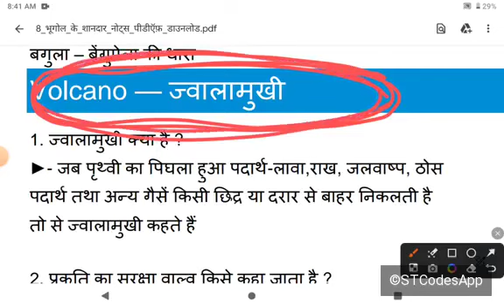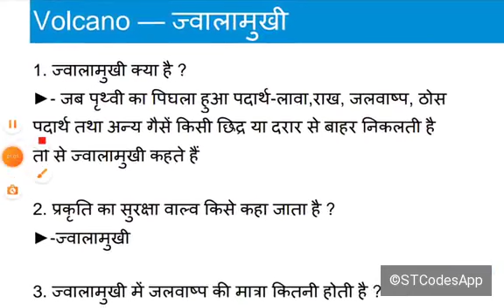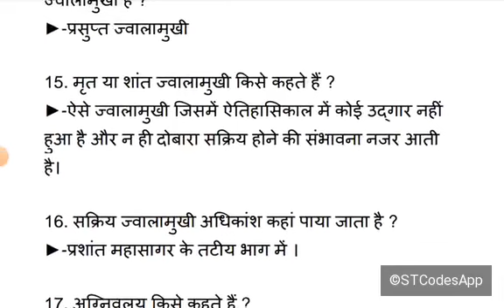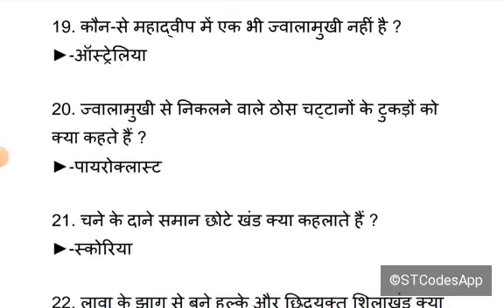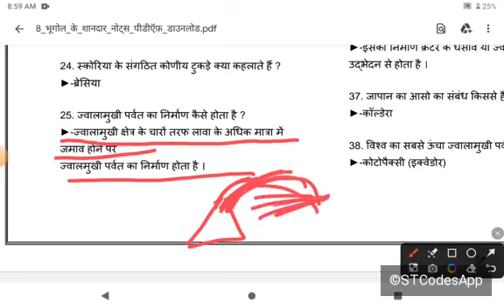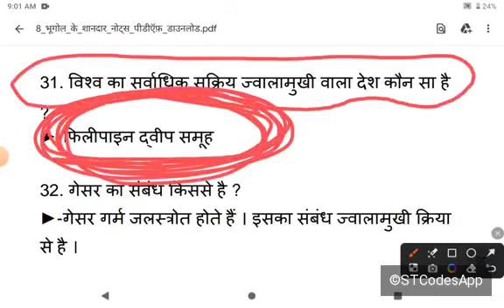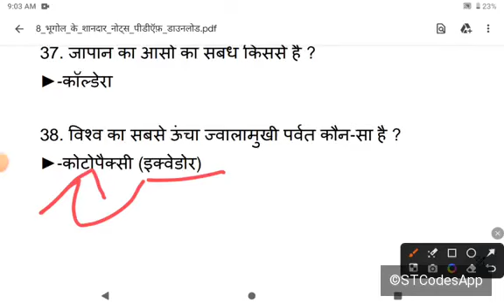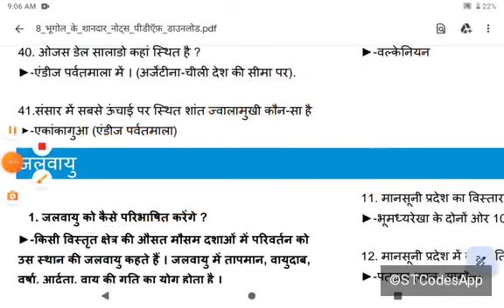UP and Delhi Police Constable 2023 | भूकंप तथा ज्वालामुखी | Earthquakes & Volcanoes | All exam gs.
jwalamukhi
jwalamukhi movie
jwalamukhi song
jwalamukhi film
jwalamukhi yog
jwalamukhi full movie
jwalamukhi mandir
jwalamukhi video
jwalamukhi yog commentary
jwalamukhi temple
jwalamukhi tamil song
jwalamukhi arijit singh
jwalamukhi afsomali
jwalamukhi ar rahman
jwalamukhi allu arjun full movie
jwalamukhi ammavaru
jwalamukhi assamese song
jwalamukhi allu arjun movie
jwalamukhi amritvela
jwalamukhi all song
jwalamukhi action
allu arjun jwalamukhi movie hindi dubbed
allu arjun jwalamukhi
asli jwalamukhi
andaman nicobar jwalamukhi
active jwalamukhi
amba jwalamukhi jagadamba
allu arjun jwalamukhi song
agni jwalamukhi
aarti jwalamukhi
assamese jwalamukhi video
jwalamukhi by khan sir
jwalamukhi boro jala
jwalamukhi banane ka tarika
jwalamukhi bhajan
jwalamukhi baba
jwalamukhi bhojpuri
jwalamukhi bispot
jwalamukhi bezubaan
jwalamukhi blast
jwalamukhi banana
bk jwalamukhi yog commentary
bhukamp aur jwalamukhi
baran bet jwalamukhi
bk jwalamukhi yog
beran deep jwalamukhi
balveer jwalamukhi
bharat mein jwalamukhi kahan hai
bharat ke jwalamukhi
bharat ka jwalamukhi
barren jwalamukhi
jwalamukhi cinema
jwalamukhi cartoon
jwalamukhi comedy
jwalamukhi chobi
jwalamukhi chautala
jwalamukhi cover
baglamukhi chalisa
jwalamukhi chulkani
jwalamukhi chart
jwalamukhi cake
chand jwalamukhi
cid jwalamukhi
cotopaxi jwalamukhi
chicken jwalamukhi recipe
crazy xyz jwalamukhi
chhota bheem jwalamukhi
cuckoo gelo jwalamukhi
cartoon jwalamukhi
crazy gktrick jwalamukhi
chand jwalamukhi song
jwalamukhi devi dasi
jwalamukhi drawing
jwalamukhi dance
jwalamukhi devi
jwalamukhi dikhayen
jwalamukhi dham
jwalamukhi dj
jwalamukhi dikhao
jwalamukhi dam
jwalamukhi design
duniya ka sabse bada jwalamukhi
dailekh jwalamukhi
duniya ka sabse khatarnak jwalamukhi
dhagdhagta jwalamukhi mp3
duniya ki sabse badi jwalamukhi
dinosaur jwalamukhi
dhanpuri jwalamukhi mandir
dharti mata baglamukhi
dhading jwalamukhi gaupalika
dangerous jwalamukhi
jwalamukhi english movie
jwalamukhi explosion
jwalamukhi english movie hindi
jwalamukhi episode
jwalamukhi effect
jwalamukhi experiment
jwalamukhi endarenu
jwalamukhi ei sohor
jwalamukhi english
jwalamukhi explain
ek jwalamukhi full movie in hindi dubbed
ek jwalamukhi
ek tsunami jwalamukhi
ek jwalamukhi song
ek jwalamukhi trailer
experiment jwalamukhi
jwalamukhi full movie in hindi
jwalamukhi female version
jwalamukhi full song
jwalamukhi film bhojpuri
jwalamukhi female version tamil
jwalamukhi film ka gana
jwalamukhi film ke gane
jwalamukhi female
film jwalamukhi
google jwalamukhi
geography jwalamukhi
ghar par jwalamukhi kaise banaen
geography jwalamukhi topic
geography lesson plan jwalamukhi
gujarat jwalamukhi
geography by khan sir jwalamukhi
gatte ka jwalamukhi
guru gorakhnath jwalamukhi
ghar mein jwalamukhi kaise banaen
jwalamukhi hindi movie
jwalamukhi hindi dubbed full movie
jwalamukhi hindi song
jwalamukhi horse
jwalamukhi hostel iit delhi
jwalamukhi hollywood movie
jwalamukhi hindi movie shatrughan sinha
jwalamukhi hai
jwalamukhi history
volcano
volcano kaise banta hai
volcano geography
volcano movie in hindi
volcano ss ojha
volcano eruption
volcano project
volcano movie
volcano important points
volcano important question
important volcano in world
important volcano
jwalamukhi kya hota hai in hindi
jwalamukhi up and delhi police in hindi
jwalamukhi
jwalamukhi kaise padta hai
jwalamukhi picture
jwalamukhi video
jwalamukhi kise kahate hain
jwalamukhi geography in hindi
jwalamukhi lecture in hindi
jwalamukhi lecture
volcano kaha hai
volcano kahan per hai
volcano kaha par hai
volcano kahan hai
india me volcano kaha hai
volcano kahan hota hai
real volcano kahan hai
volcano kahan padta hai
volcano cds
volcano cds journey
volcano nda
earthquake and volcanoes nda
volcano example
volcano exam clover rebirth
volcano exam questions
volcano types and examples
volcano for competitive exams
active volcano example
volcano eruption example
shield volcano examples
ज्वालामुखी कैसे फटता है
ज्वालामुखी फिल्म
ज्वालामुखी मूवी
ज्वालामुखी विस्फोट
ज्वालामुखी फिल्म के गाने
ज्वालामुखी by khan sir
ज्वालामुखी क्या है
ज्वालामुखी योग कमेंट्री
ज्वालामुखी से संबंधित प्रश्न उत्तर
ज्वालामुखी.
important volcanoes of india
important volcanoes of india, types of volcanoes, volcanoes of world on maps, formation of volcanoes, what is volcano, jwalamukhi kise kehte hai, volcanoes and their countries, विश्व के मुख्य ज्वालामुखी, मानचित्र पर ज्वालामुखी की स्थिति, विश्व के प्रसिद्ध ज्वालामुखी, ज्वालामुखी याद करने का आसान तरीका, ज्वालामुखी का निर्माण कैसे होता है, ज्वालामुखी किसे कहते है.